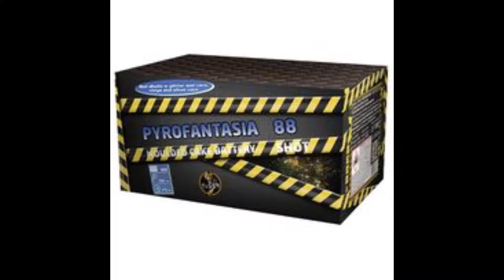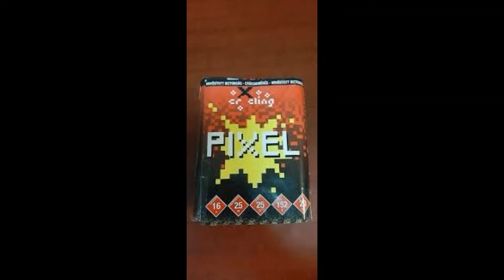Tűzijáték 2020 folytatása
Figyelmedbe ajánlom hogy látogass el az Absolut Pyro oldalára!
Ez az előző videó folytatása!